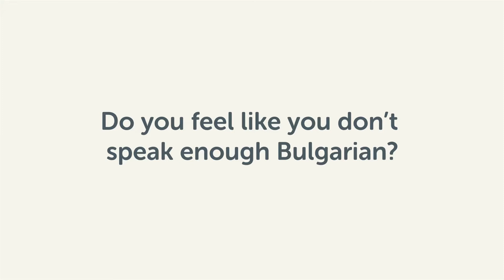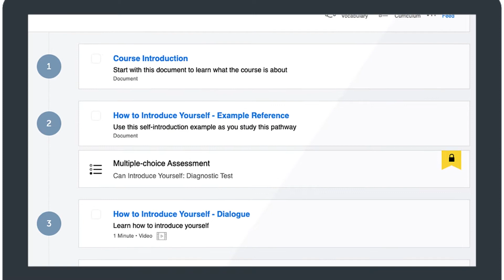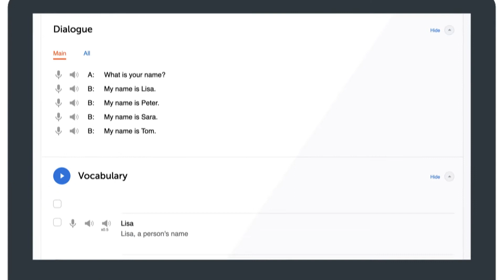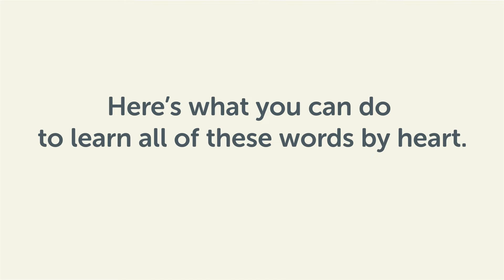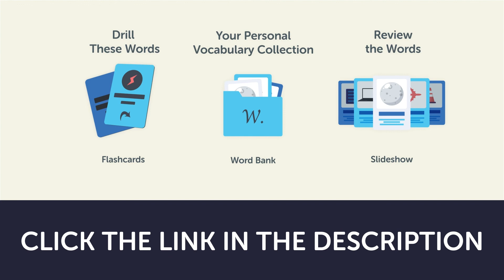15 Study Tools That Will Lock Bulgarian into Your Brain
Today, you'll discover how our Premium Plan helps you master the language with:
- One Clear Learning Pathway to Follow… Which Makes Sticking with Learning Easier than Ever
- Special Lessons that Get You Speaking & Understanding Conversations in Minutes… From Beginner to Advanced
- And Over 15 Study Tools That Will Lock the Language into Your Brain

BulgarianPod101 is the best place to get started with the Bulgarian language as you will get on your way to Bulgarian fluency fast. We provide you with everything you need to maser the language.